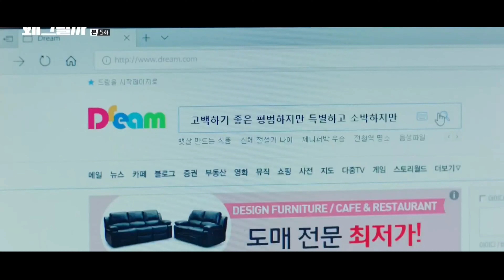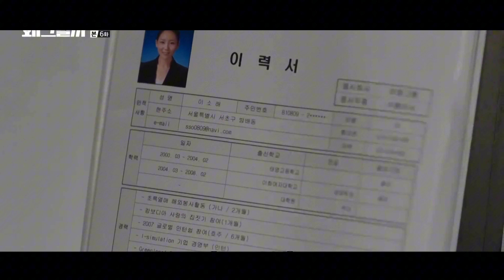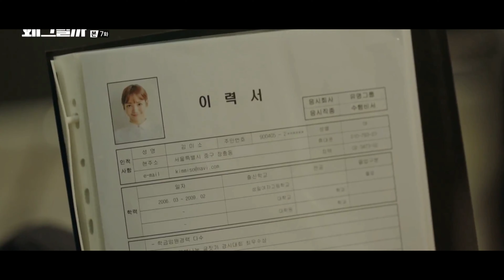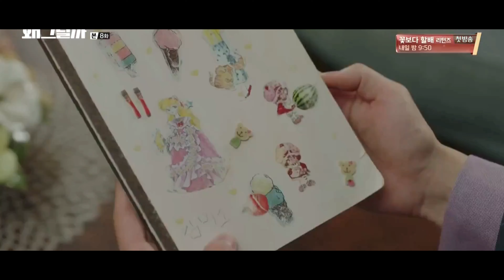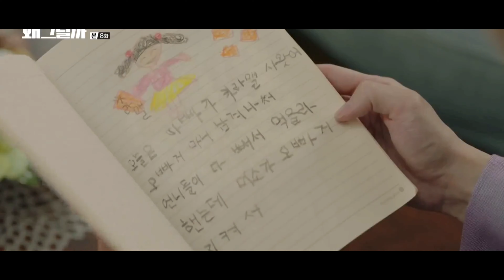SEKERTARIS KU TERLALU CANTIK UNTUK ORANG LAIN‼️ #3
*KETERANGAN FILM*

Judul : What's Wrong With Secretary Kim
Genre : Romantis, komedi
Tahun Rilis : 2018
Negara : Korea Selatan
Pemeran : 1.Park Seo Joon
                   2.Park Min Young

Sinopsis: Berputar di sekitar wakil ketua narsis dari perusahaan besar, Lee Young-joon (Park Seo-joon), dan sekretarisnya yang sangat cakap, Kim Mi-so (Park Min-young). Kesalahpahaman muncul ketika dia mengumumkan bahwa dia akan mengundurkan diri dari posisinya, setelah bekerja untuk Lee Young-joon selama sembilan tahun.